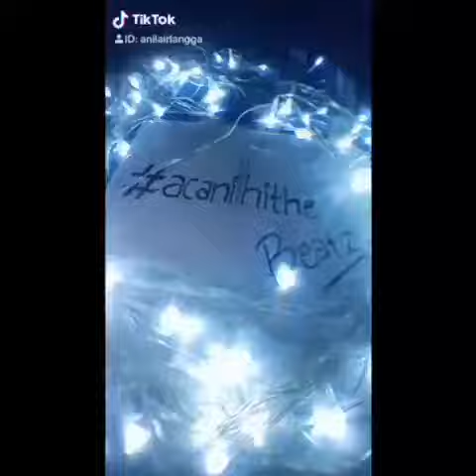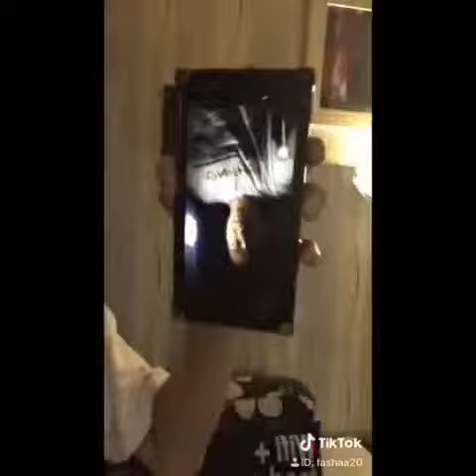Weird Genius - Sweet Scar versi transisi | tiktok transisi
Nama instagram mereka

Follow semua